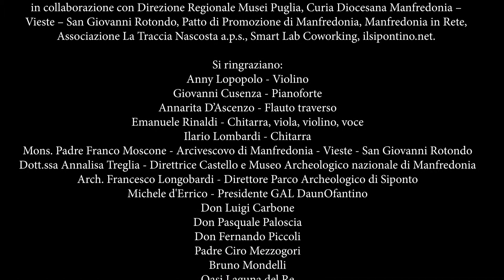"Manfredonia, Inno alla vita" - Parco Archeologico di Siponto Anny Lopopolo – “Hallelujah”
❤️🎻 "Manfredonia, Inno alla vita" - Parco Archeologico di Siponto
Anny Lopopolo – “Hallelujah” di Leonard Cohen
✏️ Concept e realizzazione a cura di Gal DaunOfantino e Touring Club Italiano – Club di Territorio di Manfredonia
                                                                                                                                                                                                  🤝 in collaborazione con Direzione Regionale Musei Puglia, Curia Diocesana Manfredonia – Vieste – San Giovanni Rotondo, Patto di Promozione di Manfredonia, Manfredonia in Rete, Associazione La Traccia Nascosta a.p.s., Coworking Smart Lab, Ilsipontino Net
Edoardo Tresoldi